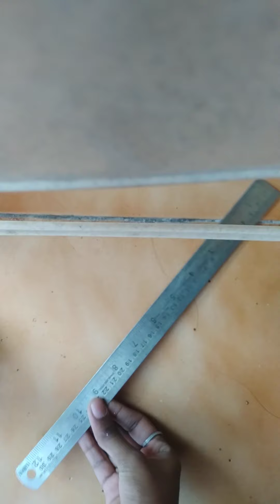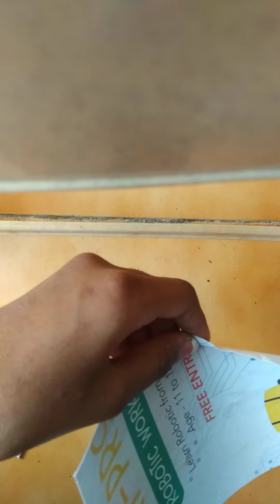how to make Christmas tree 🌲 part 2 small one A4 size paper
click here 👆
the is easy Christmas tree 🌲